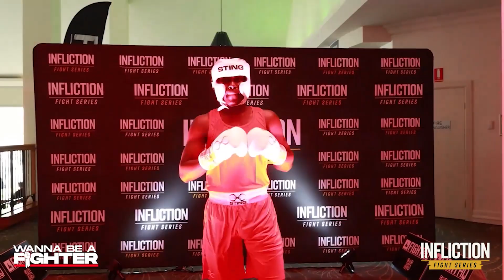Epic Showdown: Alex and Israel take the ultimate challenge on the Gold Coast at Infliction 35!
Infliction Fight Series #35 - Boxing
Wanna Be A Fighter Challenge 3 - Alex vs Israel